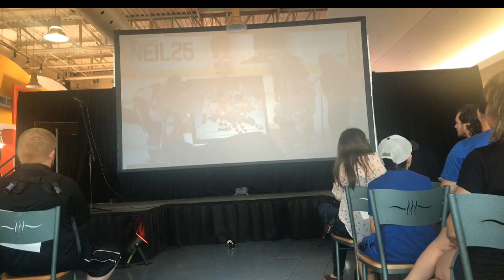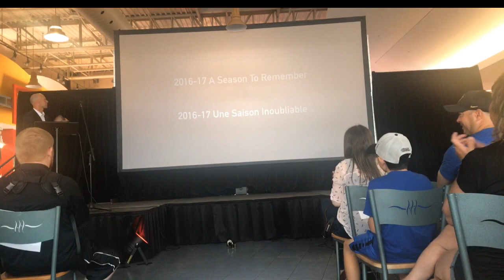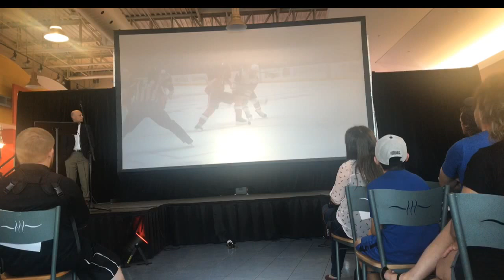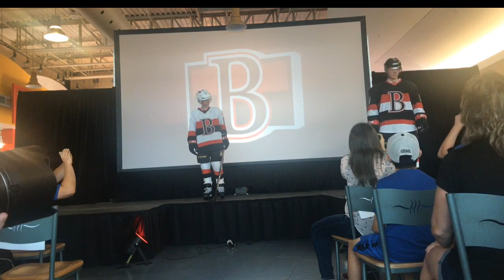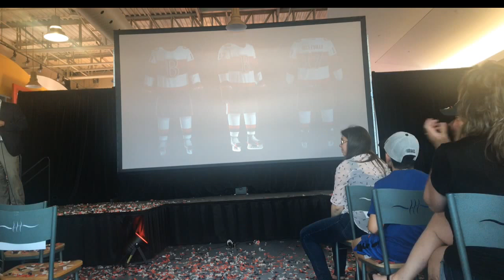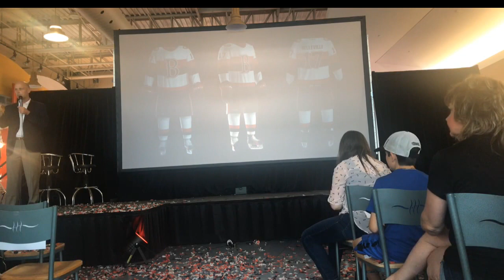Belleville Senators jersey launch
The Belleville Senators, a new AHL team located in the Quinte region, unveiled their inaugural season's jersey at the Quinte Mall August 12th, 2017